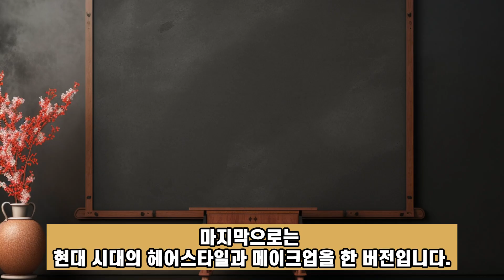[역사]조선 태조 이성계의 딸 경신공주의 초상화를 AI로 실사 복원하면? - 보너스로 현대 버전까지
현직 컨설턴트/마케터/극작가가 혼자 몰래 하는 유튜브입니다.

시대가 시대인만큼, 조선시대 여성의 초상화는 그다지 많이 남아있지 않습니다.
공주라고 다를 게 없겠죠.
조선의 공주의 초상은 바로 당장 기억 나는 게 없네요.
그 와중에 남아있는 초상화.
조선 태조 이성계의 딸 경신공주의 초상화를
AI로 실사 복원해보았습니다.

관련 키워드 : 조선왕조실록, 태조, 태종, 이성계, 이방원, 세종, 경신공주, 초상화, 인공지능, AI, 미드저니

재미로 즐겨주세요!

사용프로그램 : VREW, 클로바더빙